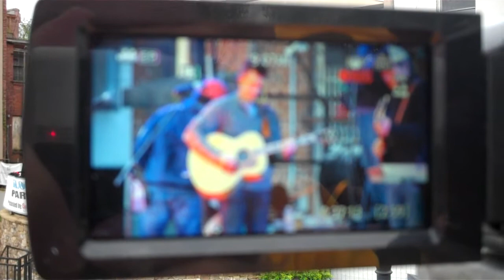The Eric Scott Band at The Block Party.April-2015